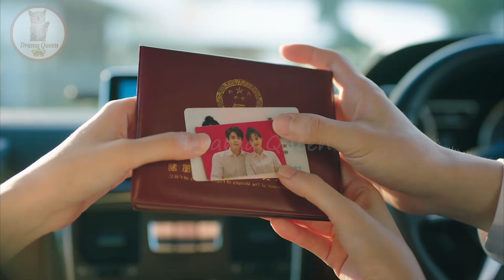Last Part || Heartless CEO 💘 Cute Girl - I May Love You (2023) || Chinese drama Explain In Hindi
In this video, I will give an hindi explanation of "I May Love You (2023)" (Episode 24) which is a Chinese Adventure, Romance, Drama, Fantasy,Comedy, Romance, Youth

Wei Zhe Ming / Tang Yu              Huang Ri Ying / Tang Xin          Yang Shi Ze / Lu Zhi Xing            Zhang Mu Xi / Tang Ding Ding         Fan Jin Wei / Gao Heng          Chen Bo Hao / Huo Chen Dong